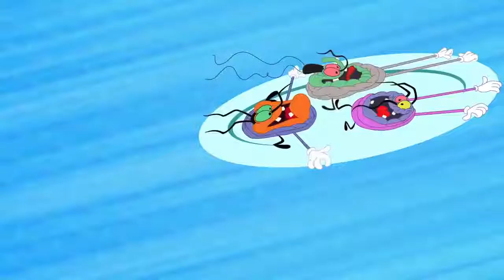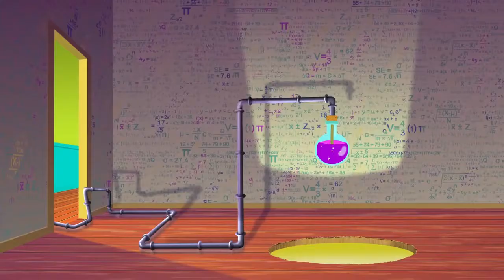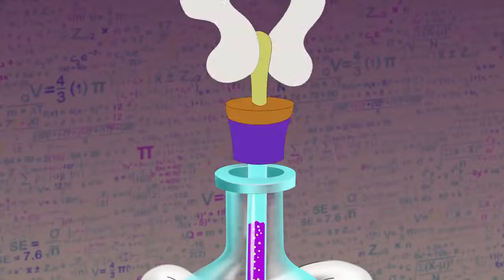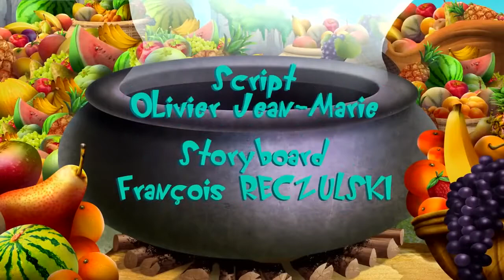Oogy and The Cockroaches | Hindi and English | latest Compilation 💓 (S01E08) | Cartoon HD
The show Time

The show centers on Oogy, an anthropomorphic blue cat,
Who would prefer to spend his days contentedly watching television and eating - if not for the three roaches in the household:
Joey, Dee Dee and Marky

In Hindi and English both Versions💓

Join the Baccha Party fun and boost with laughs with Oogy, Joey; Dee Dee and Marky!

Its to funny to watch😂😂😂😆😆😆😉😉😉😁😁😁

License